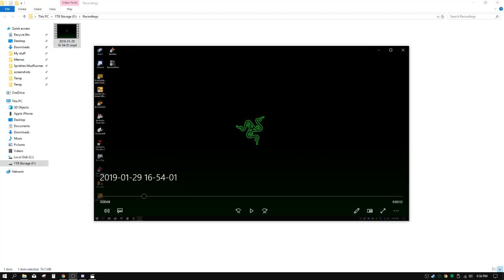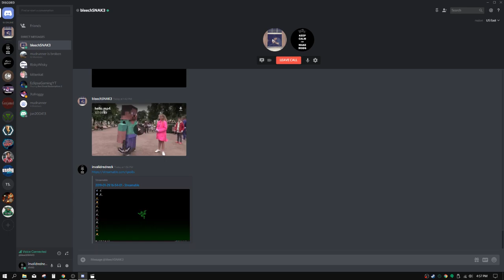aUt1sM.mp4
a friend and i being retarded in a discord call